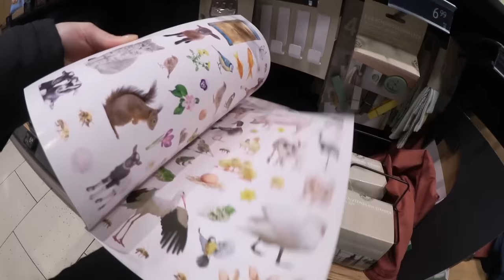DAS IST DER PLAN !! / EINKAUFEN / GROSSFAMILIE / VLOG